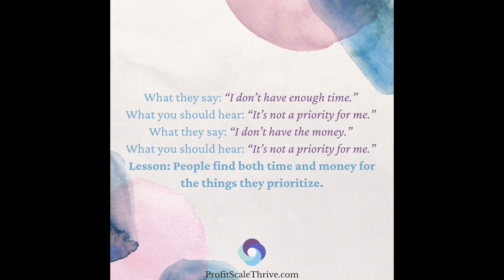Episode #34 – Stop Cringing at Tax Season: A Guide to Year-Round Tax Planning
Are you angry every April – or better yet, you wait until the absolute last minute and file your tax returns every October? Do you purposely avoid thinking about taxes until you really have to? What if I told you there was a better way to manage your emotions about getting your taxes filed?

To borrow a quote from Schoolhouse Rock – “Knowledge is power.” Today, I’ll share my thoughts on how you can improve your view of getting your taxes done.

💻 VISIT: ProfitScaleThrive.com